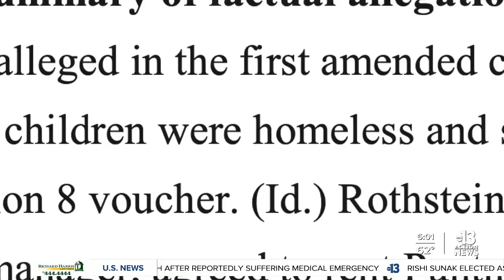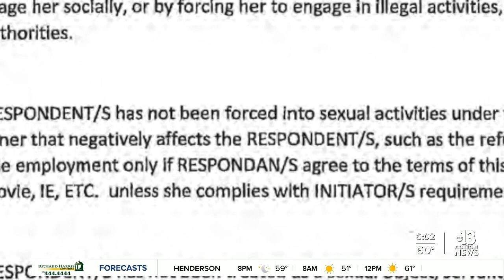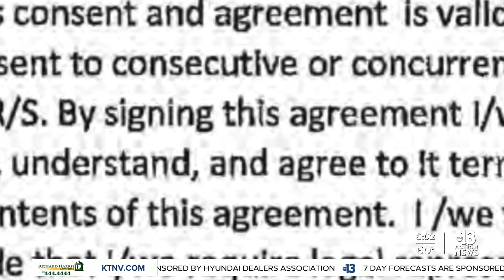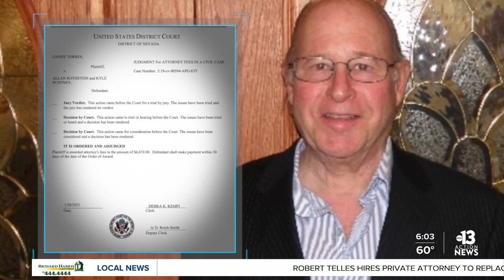Justice delayed: Former tenant in landlord sex contract case wants paused trial to resume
A local mother is pushing back against her former landlord's attempt to delay justice in a bizarre case of sex in exchange for rent. Darcy Spears reports.